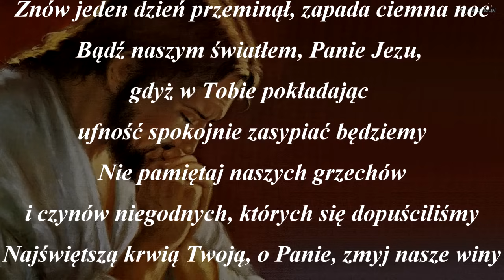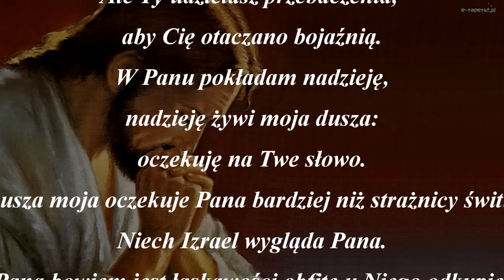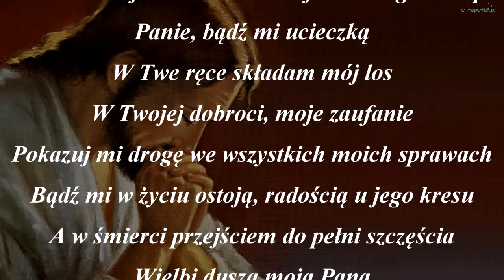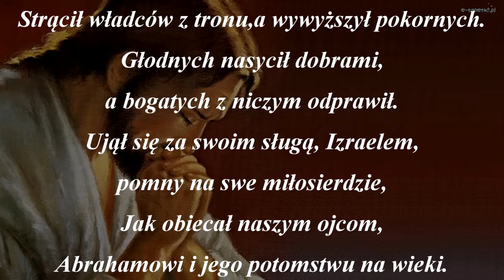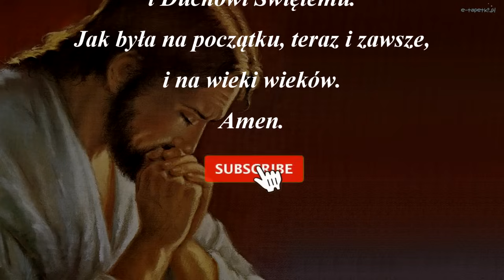Piękna modlitwa wieczorna oraz Boże Błogosławieństwo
Zapraszam do wysłuchania wieczornej modlitwy oraz Bożego Błogosławieństwa. Módlmy się codziennie tę piękną modlitwą do Boga - nie ma lepszego sposobu na zakończenie dnia niż modlitwa.

Znów jeden dzień przeminął, zapada ciemna noc
Bądź naszym światłem, Panie Jezu,
gdyż w Tobie pokładając
ufność spokojnie zasypiać będziemy
Nie pamiętaj naszych grzechów
 i czynów niegodnych, których się dopuściliśmy
Najświętszą krwią Twoją, o Panie, zmyj nasze winy
Naszemu domowi i nam wszystkim błogosław
Chwała niech będzie Panu na niebieskim tronie
 i jego Synowi Jedynemu oraz Duchowi Świętemu,
 który nas uświęca teraz i po wszystkie wieki

Z głębokości wołam do Ciebie, Panie
Panie, wysłuchaj głosu mego
Nakłoń swe ucho na głos mojego błagania
Jeśli zachowasz pamięć o grzechach, Panie,
Panie, któż się ostoi?
Ale Ty udzielasz przebaczenia,
aby Cię otaczano bojaźnią.
W Panu pokładam nadzieję,
nadzieję żywi moja dusza:
oczekuję na Twe słowo.
Dusza moja oczekuje Pana bardziej niż strażnicy świtu,
Niech Izrael wygląda Pana.
U Pana bowiem jest łaskawości obfite u Niego odkupienie

Panie, bądź mi ucieczką
W Twe ręce składam mój los
W Twojej dobroci, moje zaufanie
Pokazuj mi drogę we wszystkich moich sprawach
Bądź mi w życiu ostoją, radością u jego kresu
A w śmierci przejściem do pełni szczęścia

Wielbi dusza moja Pana
i raduje się duch mój w Bogu, Zbawicielu moim.
Bo wejrzał na uniżenie swojej Służebnicy.
Oto bowiem odtąd błogosławić mnie
będą wszystkie pokolenia.
Gdyż wielkie rzeczy uczynił
mi Wszechmocny,a Jego imię jest święte.
Jego miłosierdzie z pokolenia na pokolenie
nad tymi, którzy się Go boją.
Okazał moc swego ramienia,
rozproszył pyszniących się zamysłami serc swoich.
Strącił władców z tronu,a wywyższył pokornych.
Głodnych nasycił dobrami,
a bogatych z niczym odprawił.
Ujął się za swoim sługą, Izraelem,
pomny na swe miłosierdzie,
Jak obiecał naszym ojcom,
Abrahamowi i jego potomstwu na wieki.

Chwała Ojcu i Synowi,
i Duchowi Świętemu.
Jak była na początku, teraz i zawsze,
i na wieki wieków.
Amen.